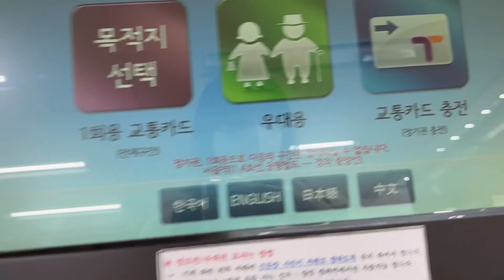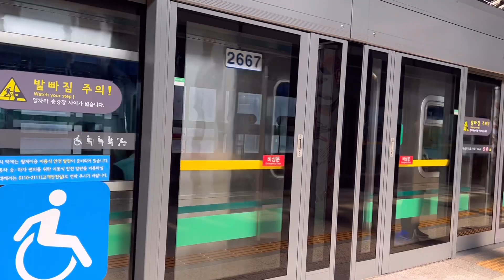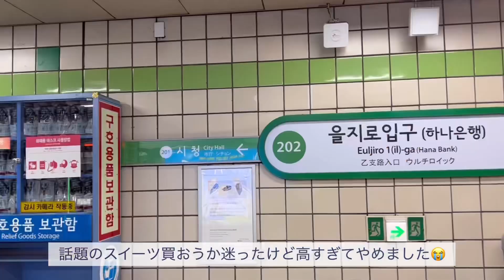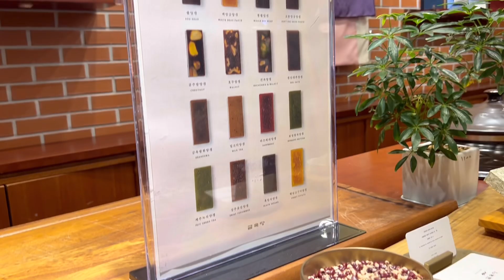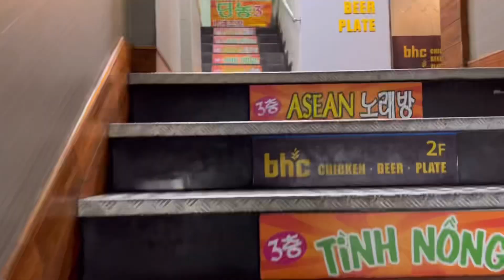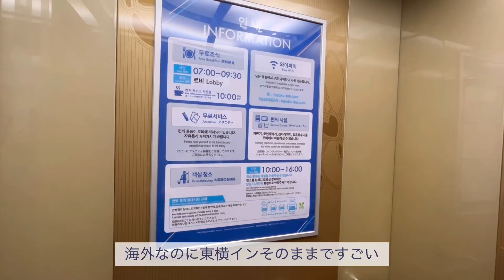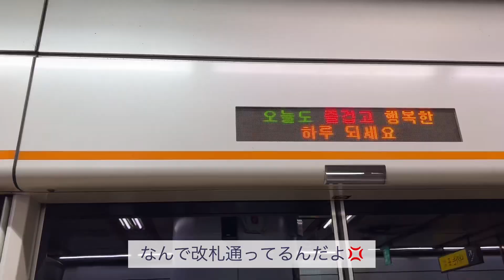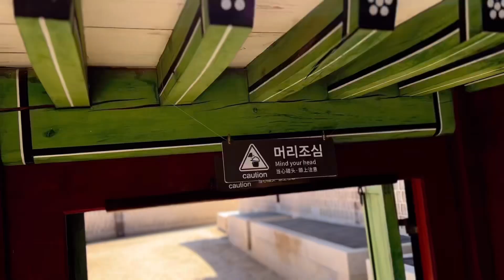韓国旅行🇰🇷リニューアル後の東横イン東大門１に宿泊🍀待ち時間がすごかったクムテジシクタン、カムジャタンのお店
こんにちは！
今回はまたソウルに１泊２日弾丸旅行に行ってきました。
今年の９月２５日にリニューアルオープンしたばかりの東横イン東大門１に宿泊してきました。料金も手ごろで綺麗で快適に泊まることが出来ました。
そのほか韓国アイドルが来たとされるクムテジシクタンの長い待ち時間を乗り越えてお肉を堪能してきました。味も接客もすごく良かったです。それにしても店員さんがイケメン＆
＆イケメンのお姉さんばかりで目の保養になりました。笑

◆edit: VLLO​
◆camera: iphone14